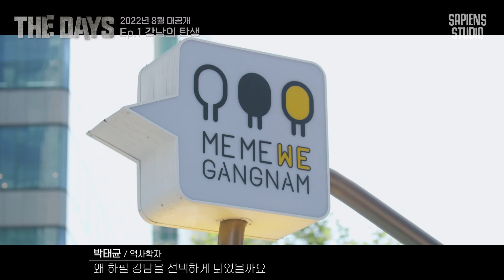사피엔스 오리지널 다큐 EP.1 " 강남의 탄생" 〈더 데이즈〉 8/3(수) 첫 공개!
"당신의 역사가 모여 우리의 미래가 된다"

대한민국 근, 현대사 중 하나의 사건을
4개의 관점으로 파헤친다!

각 분야의 전문가들이 다른 시각과 분석을 통해
입체적 접근을 하는 사피엔스 스튜디오의
고품격 다큐멘터리 〈The Days〉가 시작 됩니다!

첫 화에서는 인지심리학자X작가X역사학자X경제전문가와 함께
8월 3일에 여러분을 찾아갑니다!